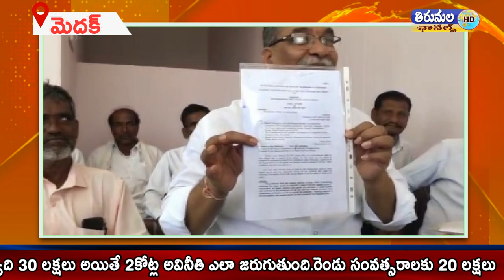మెదక్ లోని ఎమ్మెల్యే క్యాంపు కార్యాలయంలో మీడియా సమావేశం